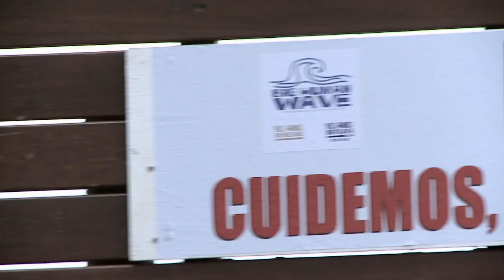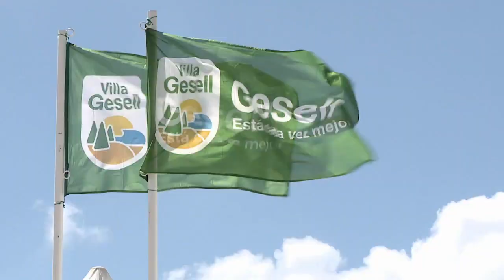Enduro del Verano 2016 - EDV 2016 - MOTOS PRO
Enduro del Verano 2016 - Categoria Motos Pro